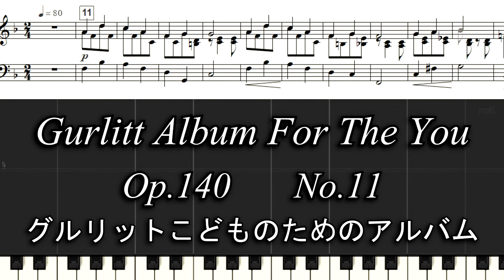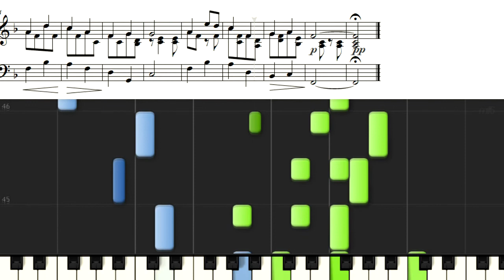Gurlitt Album For The You 11 グルリットこどものためのアルバム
グルリット こどものためのアルバム Op140
Gurlitt Album For The You　11